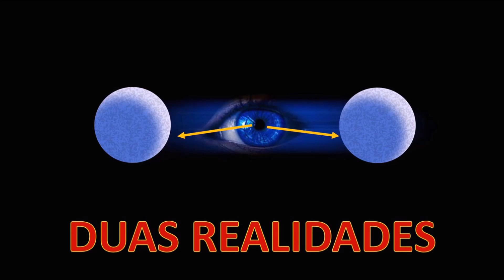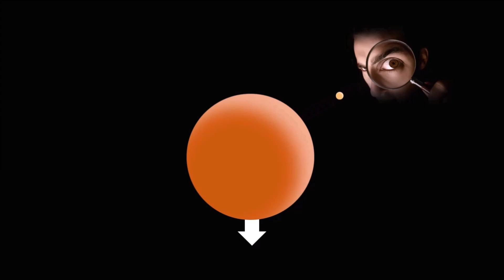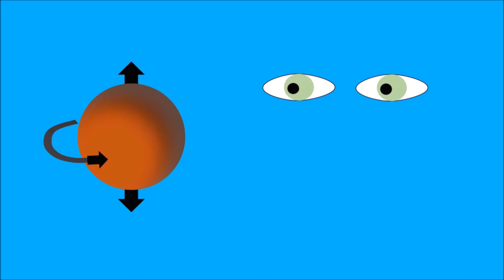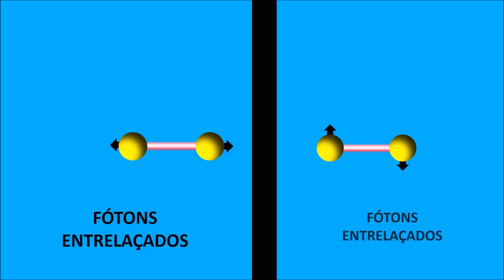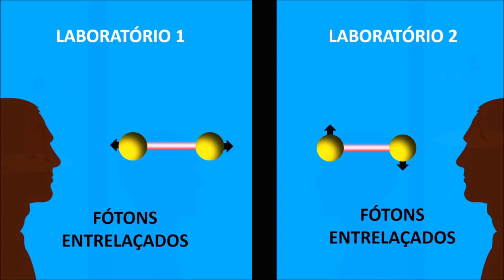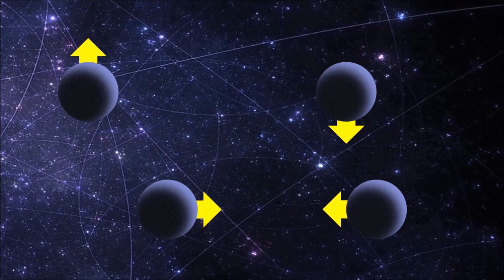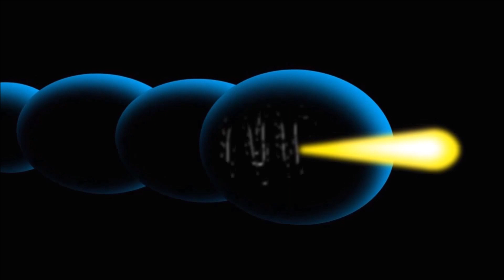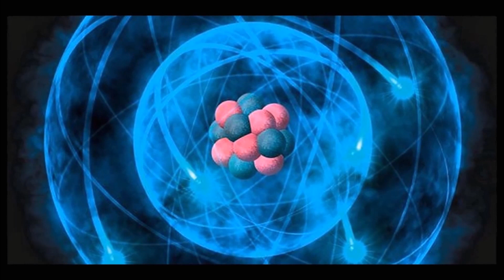ESTUDO QUÂNTICO AFIRMA QUE EXISTE MAIS DE UMA REALIDADE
Um estudo quântico elaborado por uma equipe de cientistas, confirmaram que pode existir mais de uma versão da realidade. Link do estudo na descrição abaixo.